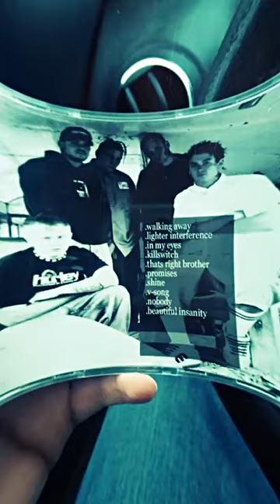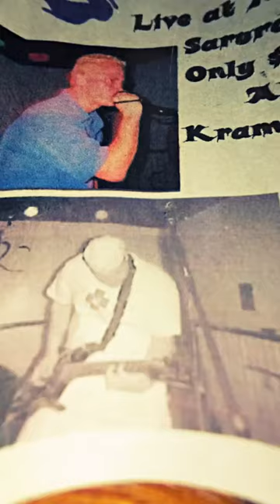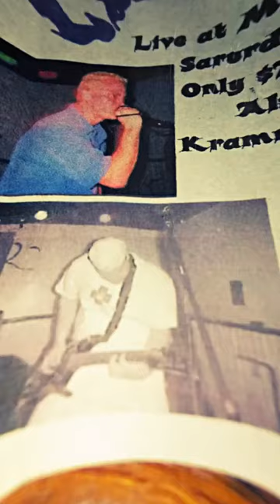GRIP Killswitch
From the CD DYSFORIA. Rock out with your cock out!